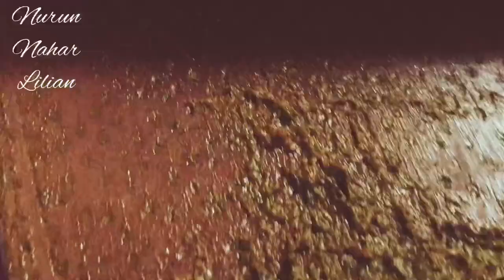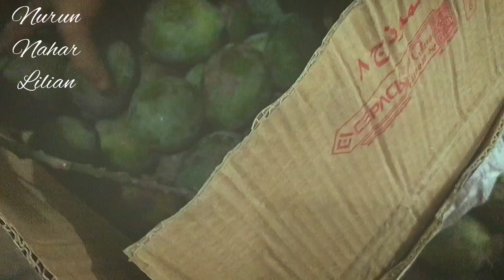Government Quarter||Life in Bcsir, Dhaka||বিসিএসআইআর সরকারি কোয়ার্টারে জীবন যাপন@NurunNaharLilian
Government Quarter||Life in Bcsir, Dhaka||বিসিএসআইআর সরকারি কোয়ার্টারে জীবন যাপন​⁠

Related:
life in dhaka,
life in dhaka bangladesh,
life in dhaka city,
life in dhaka university,
life in dhaka 1533,
dhaka nightlife,
daily life in dhaka,
student life in dhaka,
happy married life in dhaka city,
hostel life in dhaka,
bachelor life in dhaka,
hindu life in dhaka,
live dhaka azan,
fuad live in dhaka anika,
a day in my life dhaka university,
living in dhaka bangladesh,
otilia live in dhaka bangladesh,
life cover dhaka,
day in the life dhaka,
fuad live in dhaka elita,
life from dhaka movie,
life from dhaka,
live dhaka fire,
live in dhaka gaan,
live dhaka happy new year,
i live in dhaka,
live dhaka news,
life dhaka new market,
live dhaka quran tilawat,
fuad live in dhaka rafa,
live in dhaka song,
lifestyle in dhaka,
fuad live in dhaka shadhin,
living in dhaka,
x life hindi,
fuad live in dhaka 2022,
fuad live in dhaka 2021,
fuad live in dhaka 2023,
fuad live in dhaka 2019,
life of bangladesh
government quarter,
government quarters tour,
government quarters,
government quarters makeover,
government quarters decoration,
government quarters in delhi,
government quarters home tour,
government quarters in chandigarh,
government quarters kitchen tour,
government quarters in mumbai,
government quarter application,
central government quarters allotment rules,
govt quarters apply online,
government quarters for aso,
how to apply government quarters,
govt quarter balcony makeover,
government quarter bengal government quarters,
2 bhk government quarters,
life in bcsir,beautiful nature in bcsir dhaka,youtube office in bcsir office in youtube,a day in my life,most beautiful place in dhaka,life in govt quarter,scientific store in bangladesh,govt jobs in bd,life in government quarter,science fair in bd

Musician: Carl Storm